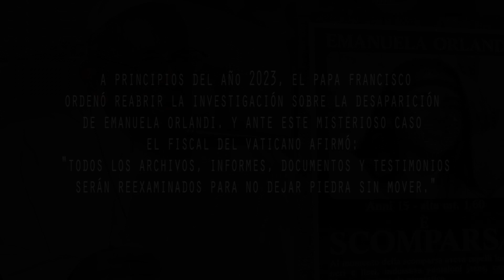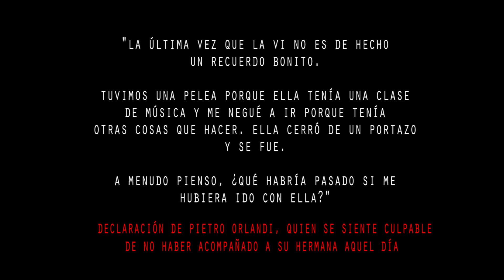La extraña desaparición de “LA CHICA DEL VATICANO” EMANUELA ORLANDI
El 22 de junio de 1983, es una fecha recordada por habitantes de la Santa Sede y quedaron exhibidos con respecto a su seguridad y sobre una supuesta red de explotación de mujeres jóvenes.